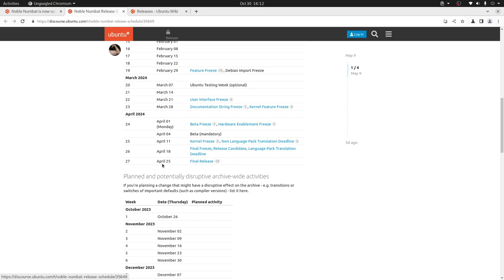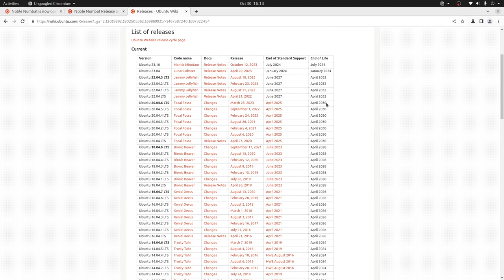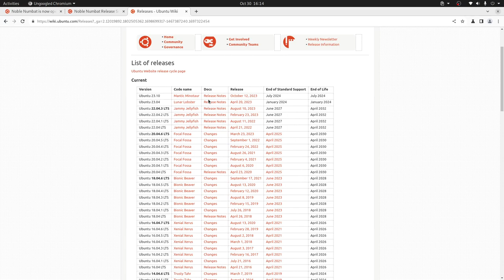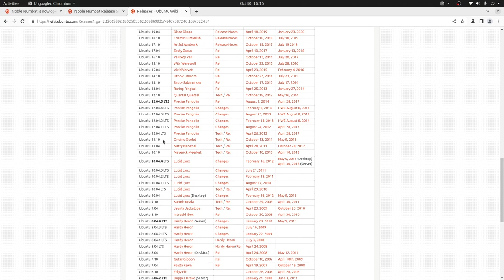Ubuntu 24.04 - Para cuando?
En este video te contamos para cuando estará lista la versión Ubuntu 24.04 (LTS) entre otros detalles.